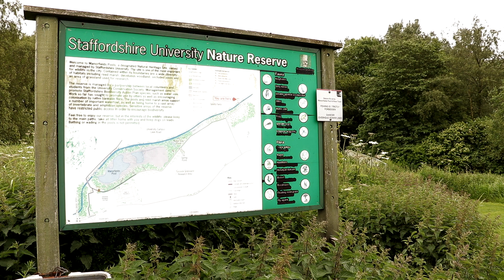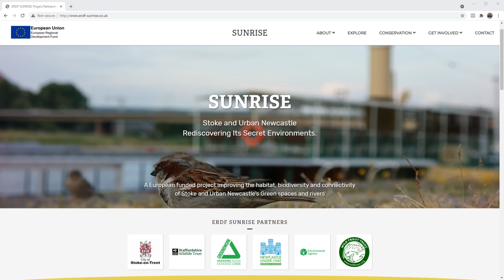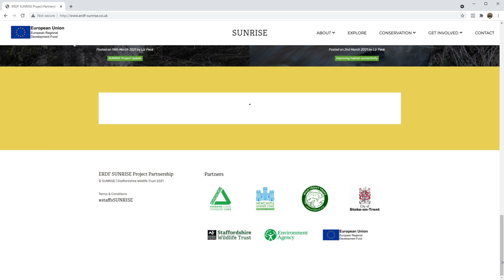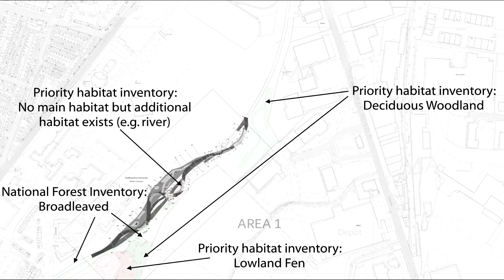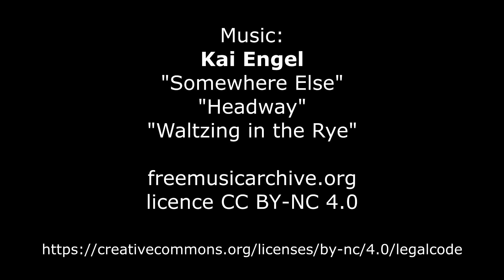River Trent Transformation: Staffordshire University Campus SUNRISE Project (ERDF Funded)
Spanning 2014 to 2021, This video tells the story of the transformation of a straightened section of the River Trent in Stoke-on-Trent on the Staffordshire University Leek Road Campus.

In what became part of the European Regional Development Fund and Environment-Agency funded SUNRISE project, this component of the works shows the radical transformation of the river corridor so far.

The Wild Trout Trust have been involved right from the start - in what grew into a highly complex partnership project mediated through the Trent Valley Catchment Partnership, hosted by Staffordshire Wildlife Trust.

There are multiple crucial partners who contributed to these works - from the intricate funding and financial reporting carried out through Stoke-on-Trent City Council, project management by Staffordshire Wildlife Trust, consultation and support through the complex consenting and permissions process by the Environment Agency in its regulatory role, funding and project steering by the Environment Agency in its Catchment Partnership role, formal geomorphological design by AquaUoS (and now Dynamic Rivers), earthworks by the principal delivery contractor Sanctus Ltd. and the encouragment and facilitation by Staffordshire University; each partner was absolutely vital to the success of the project.